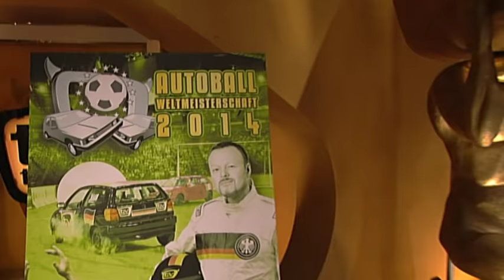Die Topmodel-Finalistinnen 2014 bei Stefan Raab - TV total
Stefanie, Jolina und Ivana haben das geschafft, was sich eine Vielzahl junger Mädchen wünscht: Am kommenden Donnerstag laufen sie um den Titel Germany´s next Topmodel und schon jetzt wissen sie um ihre Zukunftsperspektiven.